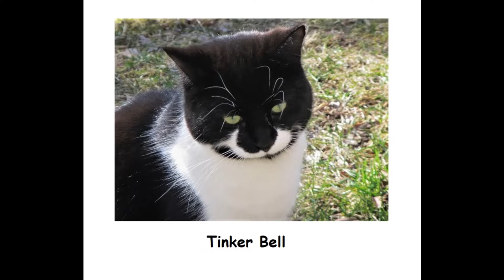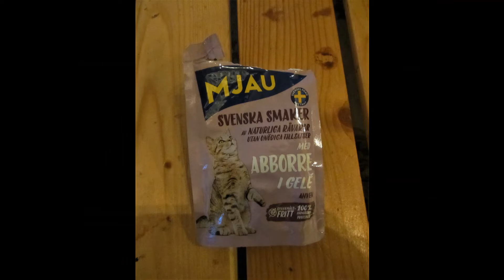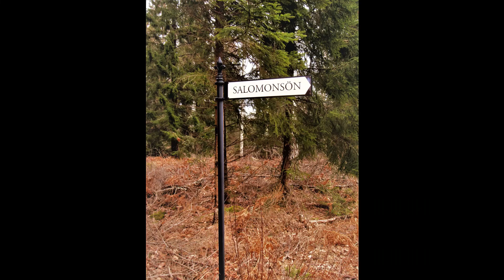KING JOSHUA THE CAT PART 71 THE GARDEN IS GRAY MR AND I LOOKING FOR PICTURES TO MAKE A NEW VIDEO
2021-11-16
STARTS WITH TEXT IN ENGLISH - EFTER DEN ENGELSKA TEXTEN FÖLJER EN SVENSK TEXT MED LIKNANDE INNEHÅLL

In parts of northern Sweden, mainly in northern and southwestern Norrland, there is some reason to look out for the roads today. There passes a warm front with rain that can be sub-cooled or fall on cold roads and give rise to icy ice.
In the south it is still mostly overcast and locally some drizzle. And all these clouds and the humid air mean that the temperatures generally do not drop that many degrees during the night hours.

I delar av norra Sverige, främst i norra och sydvästra Norrland, finns det viss anledning att se upp på vägarna i dag. Där passerar en varmfront med regn som kan vara underkylt eller falla på kalla vägbanor och ge upphov till ishalka.
I söder är det fortfarande mest gråmulet och lokalt något duggregn. Och alla de här molnen och den fuktiga luften gör att temperaturerna i allmänhet inte sjunker så många grader under nattimmarna.
I morgon onsdag passerar en ny front och den berör i princip hela landet, i söder regn men från norra Dalarna och norrut en mer blandat kompott av regn och blötsnö..